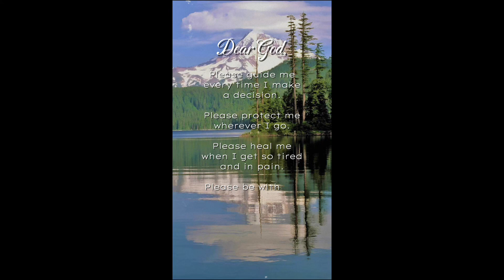Transformed From The Inside! 🤩 Our Daily Bread! 🥖 Scripture: Matthew 23:23-33 📖 Prayer Requests! 🙏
* All prayer requests will be said for a week. If you need more prayers let me know. 🙏